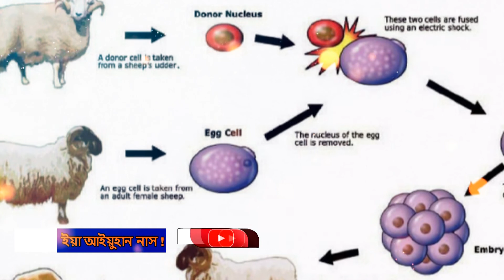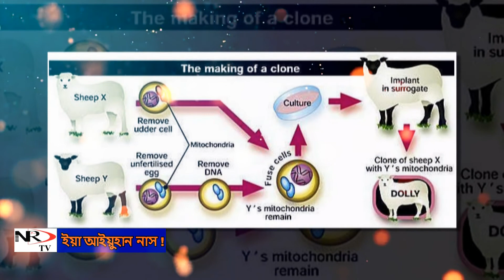ইয়া আইয়ুহান নাস!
NRD tv ®  Is the most reliable news source and leading 24/7 news based TV channel in Bangladesh, providing impartial and concise reporting on issues that matter to Bangladeshi's at home and abroad.

আমাদের ঠিকানা:
NRD TV
West world shopping city
310/312 ( 2nd floor )
West Zindabazr
Sylhet, Bangladesh 3100

If you have a complaint about the characters in the video or the editorial content which relates to inaccuracy or intrusion, then please contact the head office urgently.

NRD TV ⬇️
1 Chain Street
Bradford
West Yorkshire
BD1 2PP
UK.

সুপ্রিয় দর্শক আমাদের ভিডিওটি যদি ভালো লাগে তাহলে আপনার প্রিয়জনদের কাছে লিংকটি  শেয়ার করতে ভুলবেন না, এবং আমাদের ইউটিউব চ্যানেলটি অবশ্যই সাবস্ক্রাইব করে এন আর টিভির পরিবারের একজন নিয়মিত সদস্য হয়ে যান। ⬇️

দর্শক করোনাভাইরাস নিয়ে আতঙ্ক নয় বরং সচেতনতাই পারে বিপদ মুক্ত রাখতে। সতর্ক হোন, পরিচ্ছন্ন থাকুন, মাস্ক ব্যবহার করুন।এই সংকট মুহূর্ত প্রয়োজনীয় সব তথ্য নিয়ে আপনাদের পাশে আছে এন আর ডি টিভি দুপুরের সংবাদ এই পর্যন্ত।

সকলে ভালো থাকুন, সুস্থ থাকুন। ধন্যবাদ।